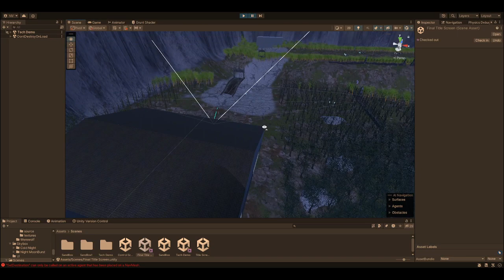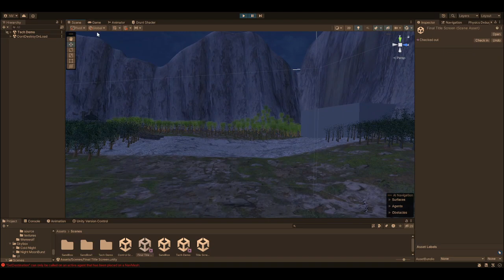Savage Beast Bot Placement